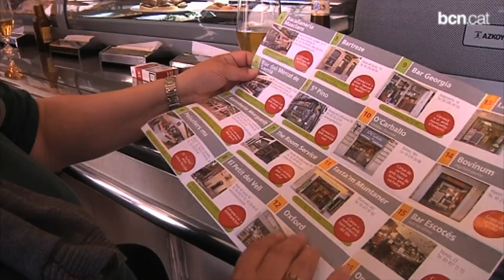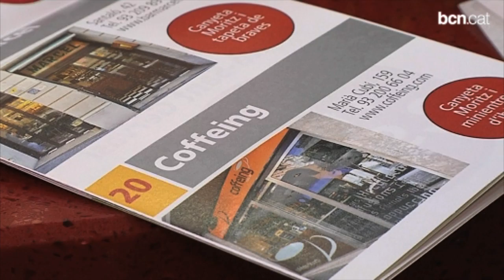Torna el Tapa-Tast a Sarrià-Sant Gervasi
Ja ha arribat la segona edició del Tapa-Tast a Sarrià -- Sant Gervasi. 20 bars del districte hi participen i ofereixen una beguda i una tapa per 2,90 euros. L'oferta durarà un mes i mig i s'acabarà el 15 de juliol. Més info